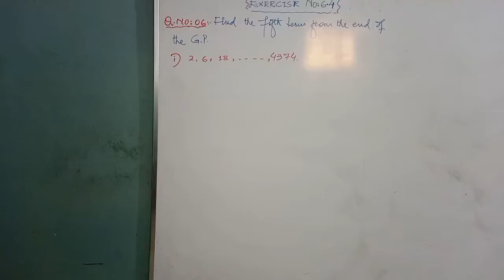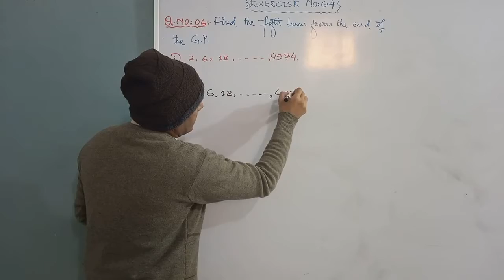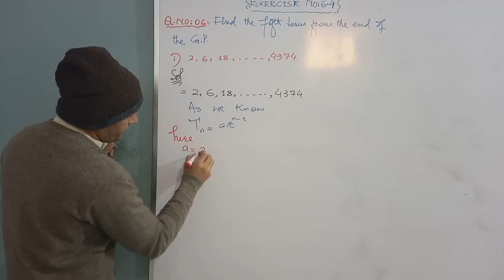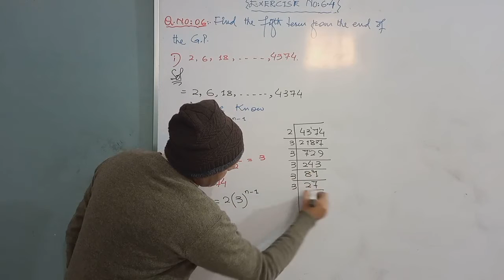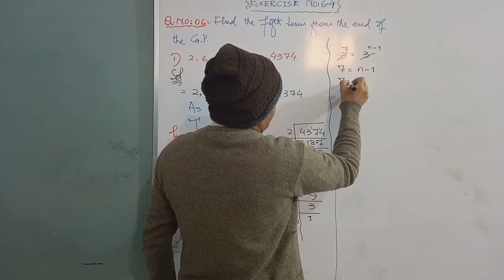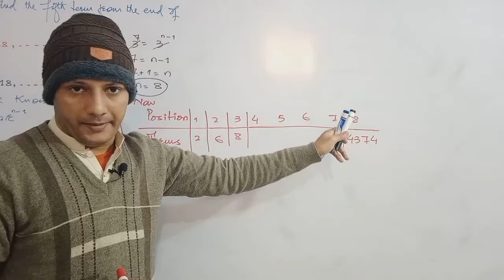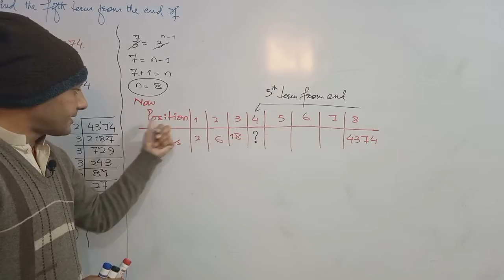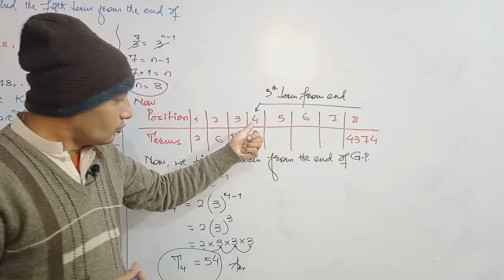CLASS - XI | EXERCISE NO: 6.4 | SOLUTION OF Q. NO: 06(i)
CLASS - XI,
SOLUTION OF Q. NO: 06(i),